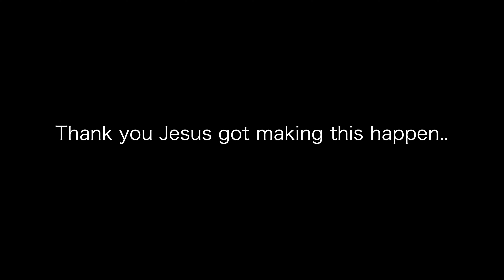5 Thousand people showed up to the event| Retiro| Dominican Republic| VLOG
5 THOUSAND PEOPLE SHOWED UP!
10 Years on the making. Going to Dominican Republic to set up a church event and the turn out was beyond what we expect. I vlogged the entire event. I can say this was the best ADVENTURE  on my channel, along with the vacation. We planned for about 1 thousand people to show up, but that was not the case. God presented this dream to High Voltage and God stated that we must complete this mission.  And with that said, Mission Complete! BREAKING CHAINS: JESUS IS THE WAY!

FAQ
How old am I? 34
editor: FCPX
Where you from? NYC/CT

FTC LEGAL DISCLAIMER: this video is not sponsored, some of the links are affiliated, by clicking on it wont change your shopping experience at all but I may receive a small commission at no additional cost to you. Thank you so much for supporting my channel.

My GEAR

Camera #1 Canon Eos R5
Camera #2 Canon 1dx ii
Camera #3 Canon EOS R

Lense EF 15-35MM
EF 16-35MM

Rode Mic Plus pro
RODE Mic Plus

Insta 360 X

EazyMann